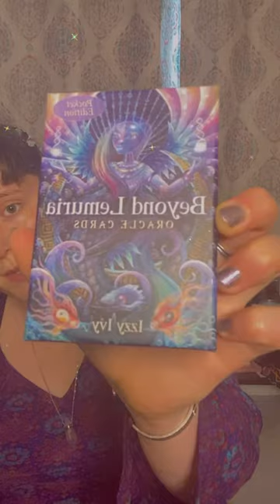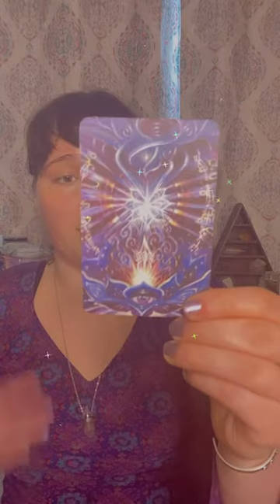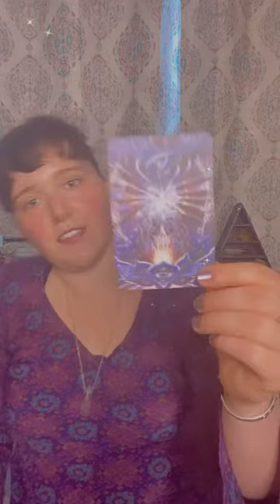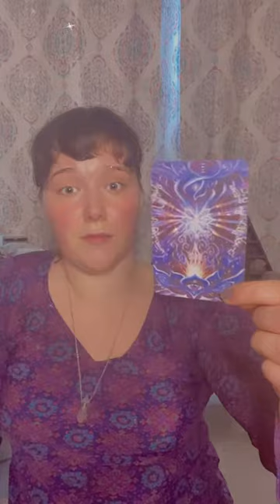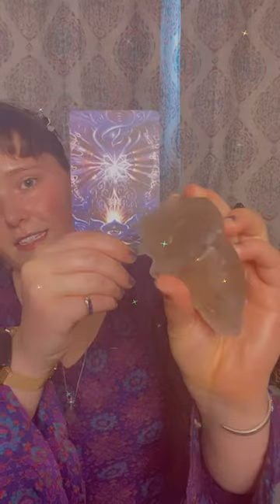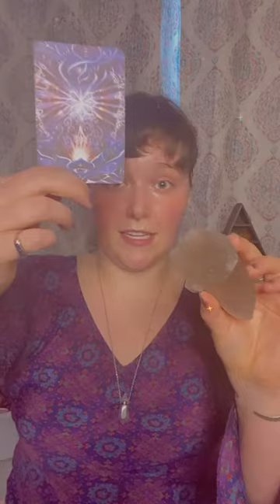Cards & Crystals: Earth Star Chakra/Initiation & Smokey Quartz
Thanks for being here! Written description of the video is below. :)
Yummy messages coming through of rooting down to rise up and practicing grounding rituals. This week is all about energetic alignment and practicing radical self care so you don’t get caught up in the chaotic energy that can have a negative impact.

Card pulled (from the Beyond Lemuria pocket deck): Earth Star Chakra: Initiation— As said on the card, “The higher you reach for the Divine and the realms of Spirit, the more important it is to anchor deeply into the earth.” Take time for sacred, grounding rituals this week. Focus on sitting into your lower chakras and practice grounding. You can do some grounding meditations, take a walk in nature if you have access to that, or imagine the space underneath your feet growing roots into the earth and grounding you. This will help you manage and stay as aligned as possible even with exterior busy-ness.
Crystal—Smokey Quartz—an *amazing* go to grounding crystal. I got this particular piece in the video in Woodstock, NY! It is associated with both your root and earth star chakras and can help ground and protect you. I also find it is great for transmuting stagnant energies and really moving through what no longer serves you.
Also, I am booking for distance energy healing (crystal and Reiki in temporal/real time via Zoom). Book now if you want to to secure a session slot! You can book via link to schedule here or link in instagram bio

Deep thanks to all who watch this video and all my other content, as well as my personal clients! I am an Advanced Crystal Healer as well as a Reiki Master. I currently have a distance healing practice, Alden’s Energy Healing, and I also do weekly Cards & Crystals Live energy check-in’s on my Instagram.

Book a 1:1 Distance Crystal Reiki Haling Session with me for more individualized healing work